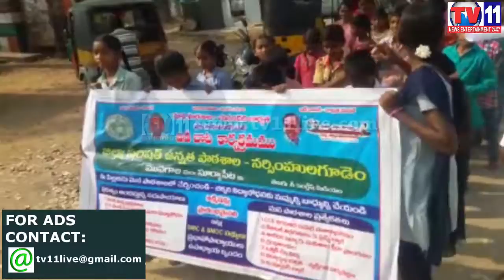BADIBATA AT MUNUGODU NALGONDA TV11 NEWS 6TH APR 2017